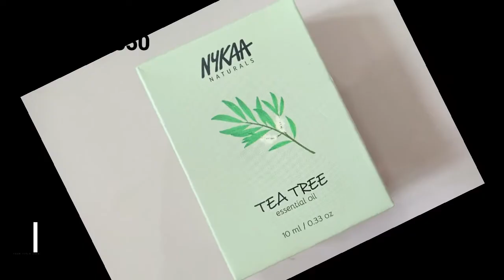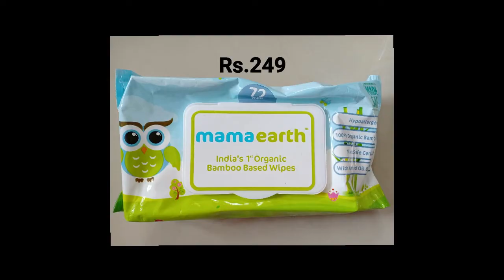NYKAA HAUL OF FACE PRODUCTS IN ASSAMESE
I am sharing my experience of purchasing from Nykaa. Along with some honest review of the products that I am using.

Nykaa links for the products, I show you are

For more haul videos in assamese you may follow the links given below